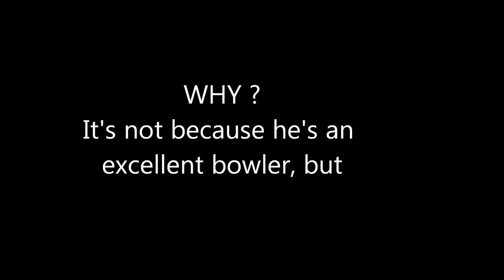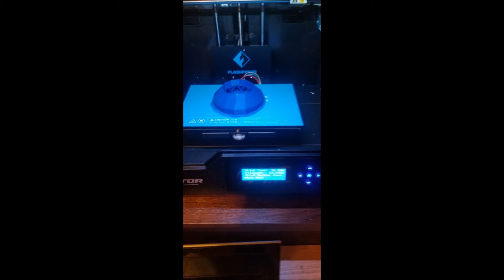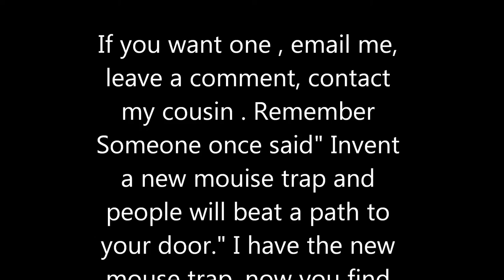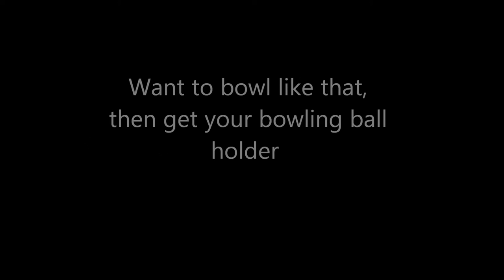Bowling 300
This is what you need if you want to bowl 300 everytime or get three (3) strikes in a row like in the last part of the video